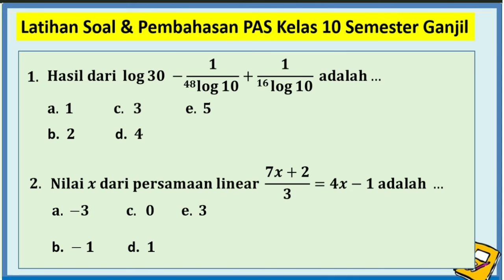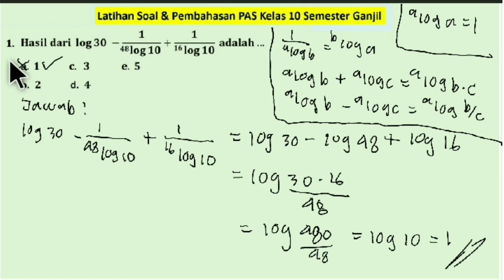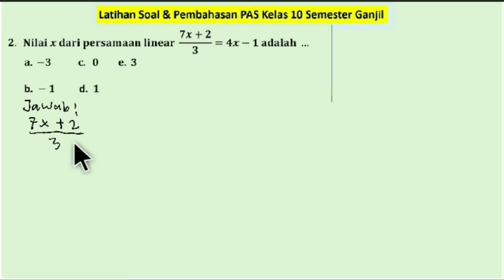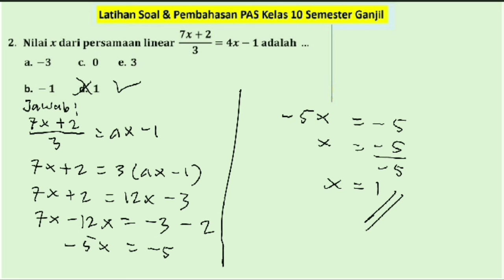soal PAS (Penilaian akhir semester) Matematika kelas 10 semester ganjil | Logaritma dan pers. linear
Pembahasan soal PAS kelas 10 semester ganjil | Logaritma dan Persamaan Linear